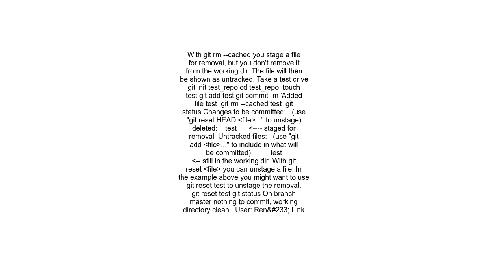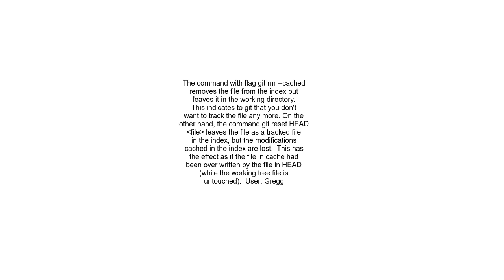What is the difference between git rm cached and git reset &lt;file&gt;